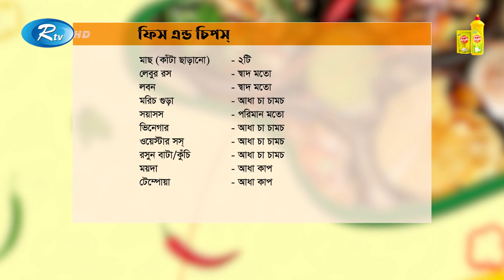ফিস এন্ড চিপস রেসিপি-Lemon Bright মনের মতো রেসিপি EP 5 Rtv Lifestyle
ফিস এন্ড চিপস রেসিপি:

মাছ ( কাঁটা ছাড়ানো ) - ২ টি
লেবুর রস - স্বাদমতো
লবণ - স্বাদমতো
মরিচ গুঁড়া - আধা চা চামচ
সয়াসস - পরিমানমতো
ভিনেগার - আধা চা চামচ
ওয়েস্টার সস - আধা চা চামচ
রসুন বাটা/ কুঁচি - আধা চা চামচ
ময়দা - আধা কাপ
টেম্পোরা - আধা কাপ